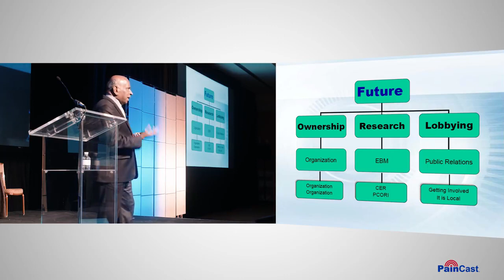LECTURE SERIES PREVIEW: Dr. Laxmaiah Manchikanti: Evolution or Innovation?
Dr. Laxmaiah Manchikanti, the founder and CEO of ASIPP, joins us on PainCast for an informative presentation on the history and growth of pain management and its important role in modern medicine. An absolute must-watch for all interventional pain specialists! Laxmaiah Manchikanti Laxmaiah Manchikanti ASIPP